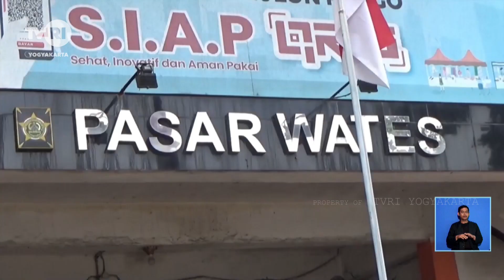Awal Ramadhan,Tahu Tempe Alami Kelangkaan